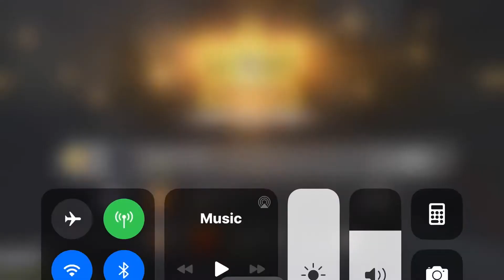Call of duty mobile gameplay